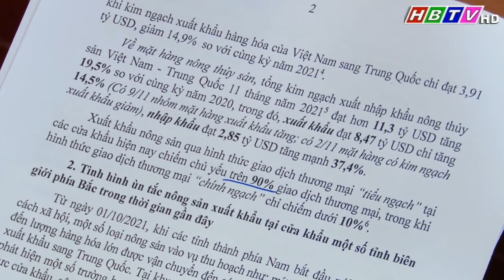Phiên họp thứ 9 của UBTV Quốc hội, chất vấn một số bộ, ngành về những vấn đề cử tri quan tâm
Phiên họp thứ 9 của Ủy ban thường vụ Quốc hội, chất vấn một số bộ, ngành về những vấn đề cử tri quan tâm
( Chương trình phát sóng thời sự Hòa Bình tối 16/3/2022)